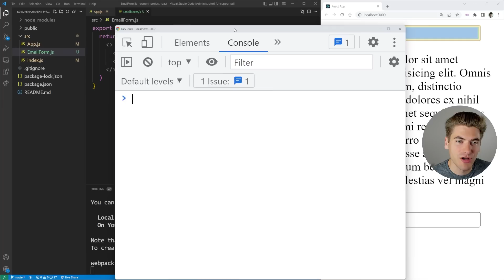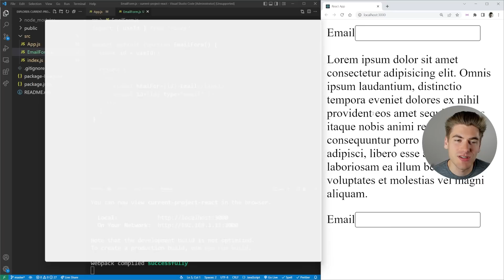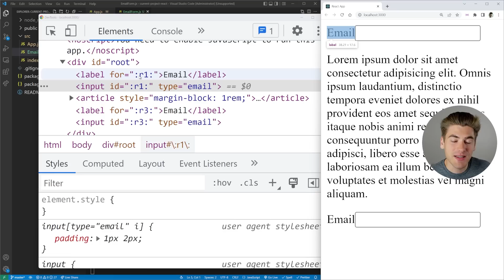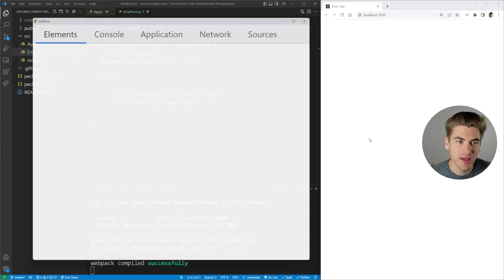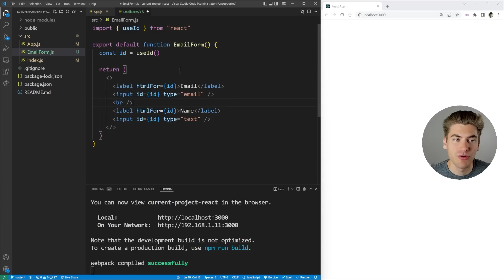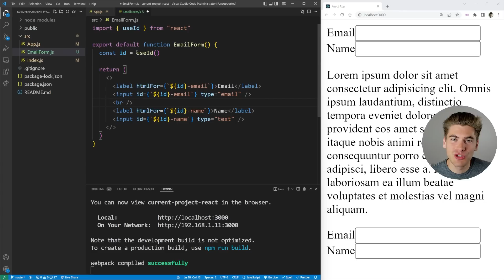The Easiest React Hook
The useId hook is a very simple hook that serves one purpose, but it does that one thing very well. This hook was introduced in React 18 and mostly overlooked due to the other more widely used hooks that came with React 18, but that does not mean this hook is useless. This hook is the perfect hook for creating random unique ids in your component and is the easiest hook in React to learn.

⏱️ Timestamps:

00:00 - Introduction
00:30 - Why this hook is needed
02:25 - How to use the useId hook
04:03 - querySelector gotcha
05:08 - How to use the useId hook with multiple ids